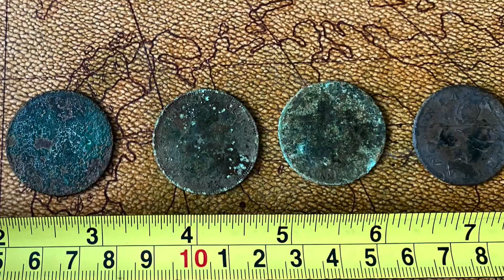Nexus Standard MP V3 Adaptable Recovery Speed Demonstration Using 9' Inch Silver Scout coil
In this video I demonstrate the adaptable recovery speed of the Nexus Standard MP V3 when using the 9' inch silver scout coil. What Is Adaptable Recovery Speed? it means the machine adjusts to any swing speed, slow, medium or fast without having to change a 'recovery speed' setting, it adapts with you.

I'm using 4 Georgian coins because they're very common over here in the UK. I personally don't swing fast, I go nice and slow, I couldn't physically swing any faster in this demo. There is some slight iron contamination in the ground I'm swinging over so you can hear the odd grunt